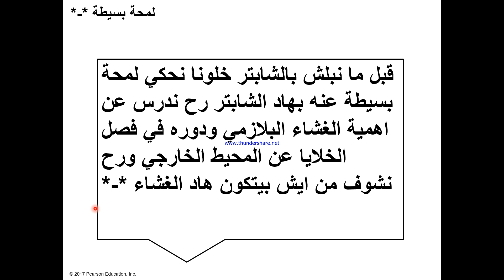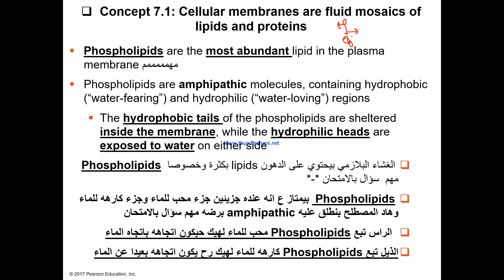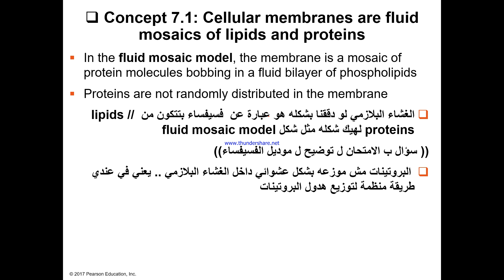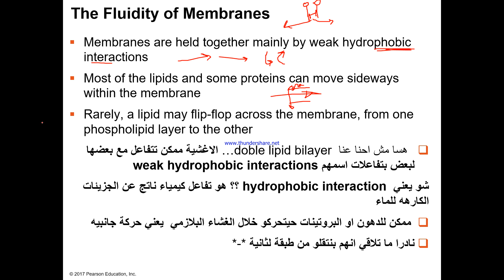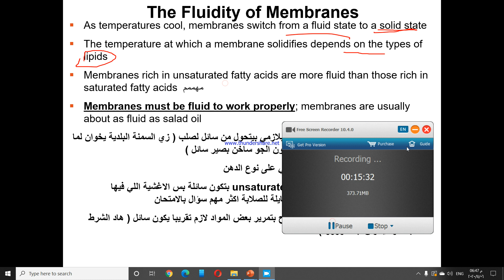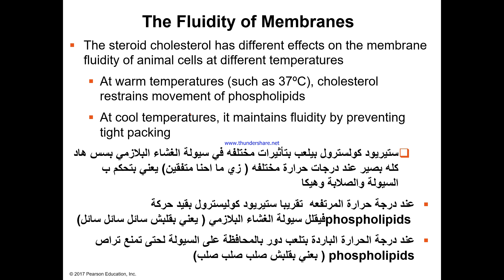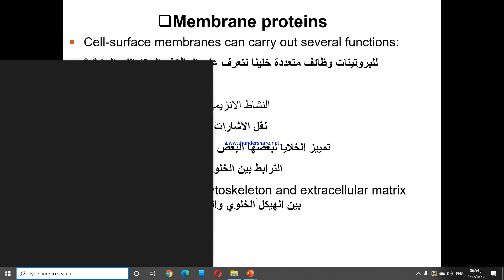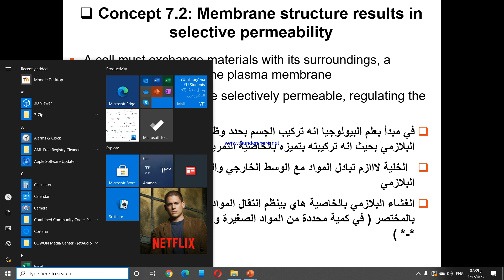Membrane structure and function (Ch8/ part 1)